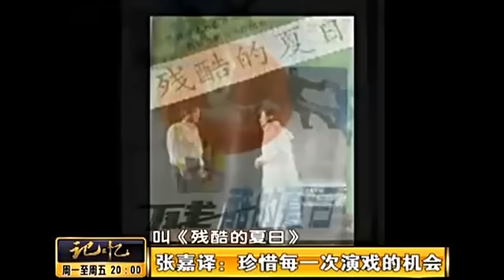“大叔级男神”张嘉译今后无缘拍戏,将退娱乐圈,得知原因后,令人惋惜【档案纪实】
揭秘 经典人文 节目利用演播室的访谈区、播放区、讲述区三个区域，根据不同选题，以人物亲历口述、主持人与视频互动讲述、历史鉴证性实物与多层彩屏互动，多层次可视化手法还原故事现场，唤起观众的视听悬念心理和年代共鸣感。